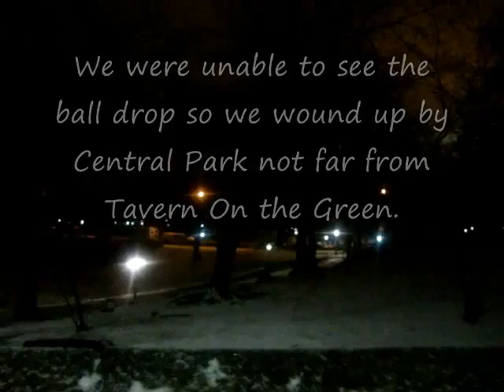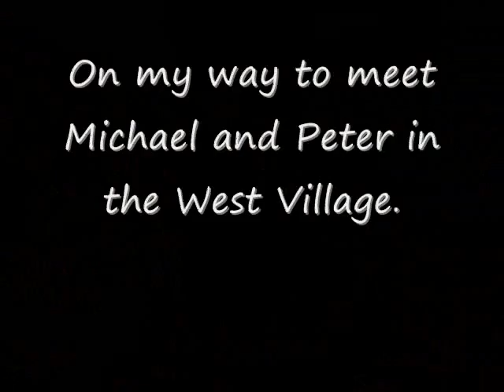PARTYING Part 7. 2010.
By Christophe Nayel a.k.a. D-XRISTO. Partying with friends during New Year's Eve and also celebrating the New Year.